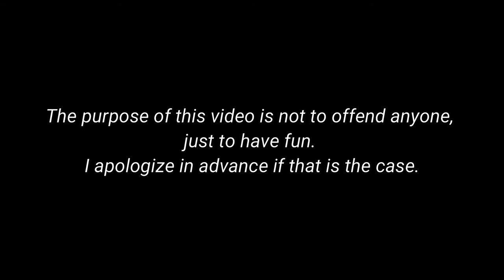I TRIED TO SPEAK 15 LANGUAGES | Mica Vaarz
Hi guys! It's Mica! I only speak 2 languages fluently, so I thought it would be fun to try to speak 15 languages! Filming this video was super fun and hard at the same time!

📌You can add subtitles in your language!